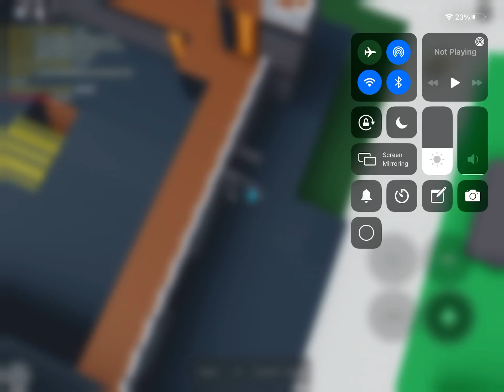Mortem metallum update??